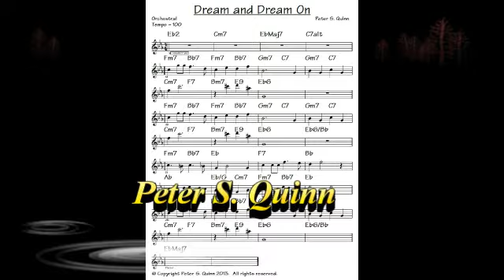Dream and Dream On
While winter is here
Soon the green is gone
From under everywhere
Days are going dark
Silver threads and white
Glow in a morning spark
Days of summer light

Dream and dream glow
Days are in their night
Winter's earthy snow
In golden glow of light
Dreams are on their high
Wings of a bluish moon
Hearts in beating tie
Night till there's noon

Dreams of feelings close
Everywhere you are
Window's glow icy rose
Wishes on a falling star
You and I a dim dream
Love in winter's around
Reality in fantasies seem
Till again day is found